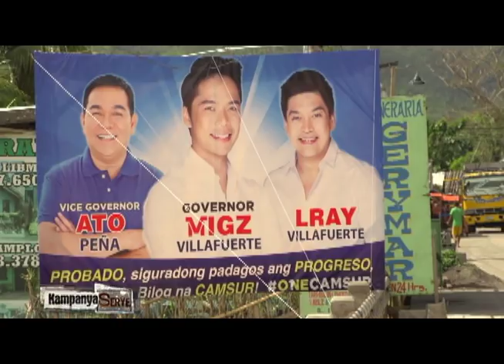Camarines Sur: Political clans still hold sway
In Camarines Sur, the solutions to many problems faced by ordinary families lie in the hands of a few families.